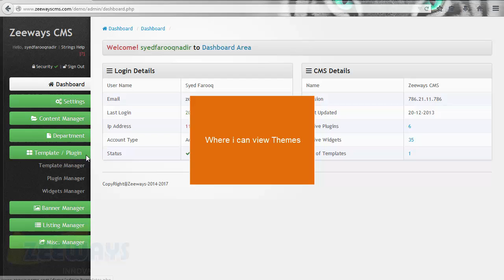Where i can view Themes